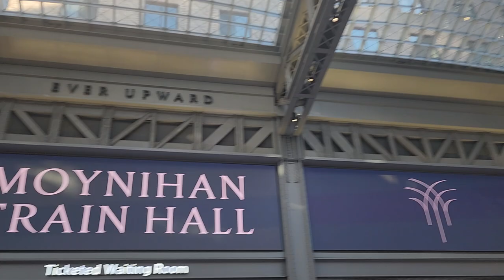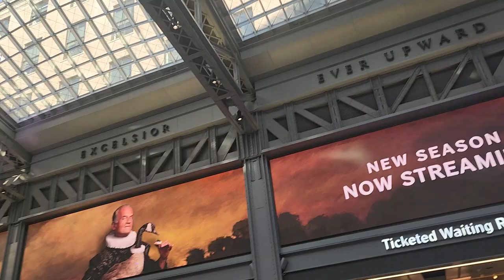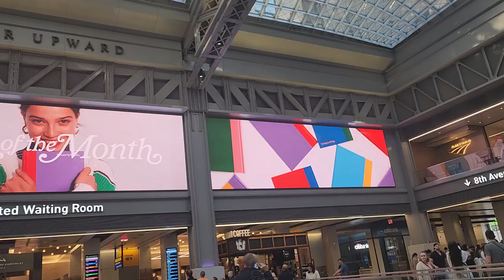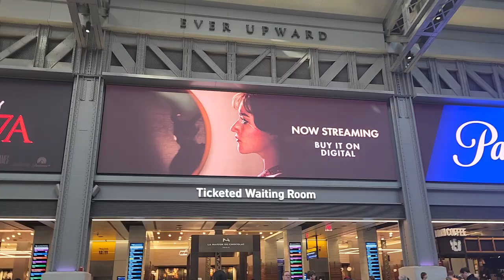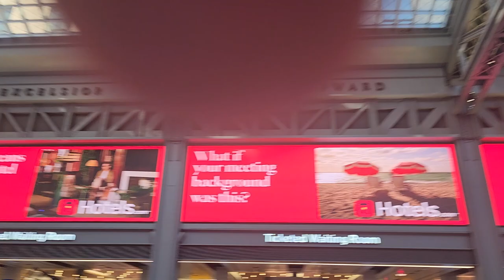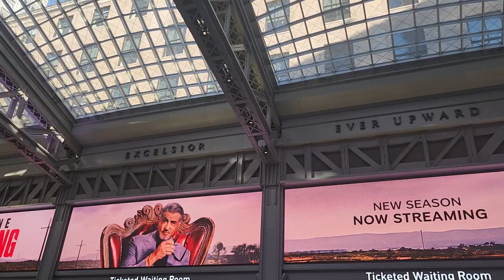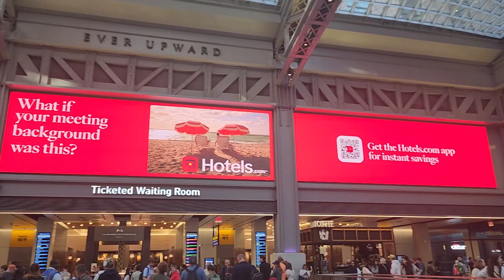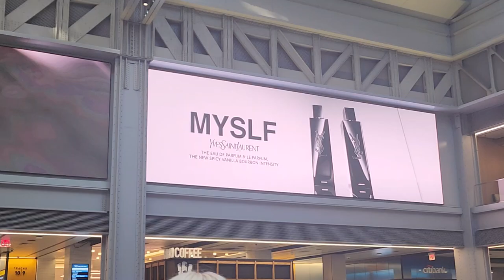Posted YouTube 20241013 09:49 EDT by Ronnie Ward Brooklyn NY 11226